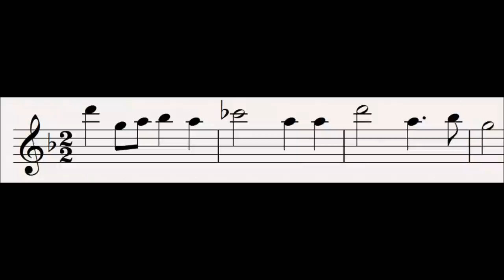10 Hero's Call : Tristan und Isolde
This motif is fanfare sung for the entrance of a Hero.

Progenitor leitmotifs:
None

Subsidiary Leitmotifs:
None